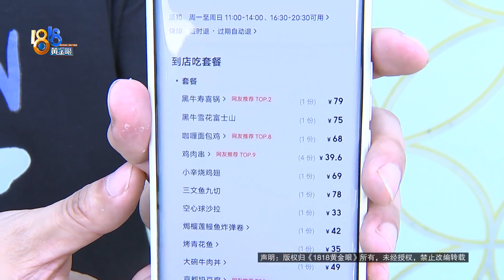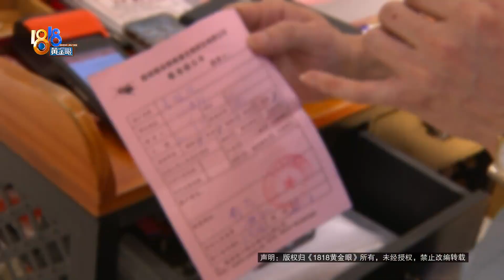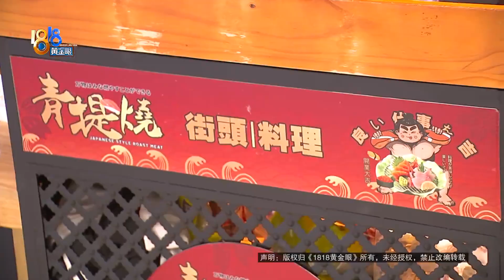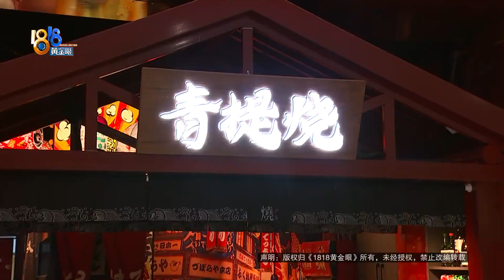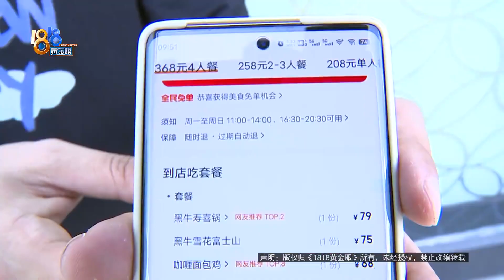【1818黄金眼】朋友四人日料店聚餐，快吃完时发现会动的虫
【朋友四人聚餐 碗边一只虫子】9月8号晚上，小计和朋友一行四人到嘉兴一家日料餐厅吃饭，说是差不多快吃完的时候，餐桌上出现了一只会动的虫子，小计说当时根本吃不下饭。现在，他希望得到一句道歉。

新闻标签：